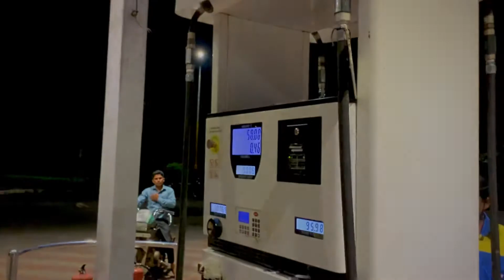Bawaal Cold Coffee hai be🤤||11vlog (365 Days Challenge)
Cold Coffee nahi Bawaal chize hai ye aur bhai ka home tour dekha? Secret recipe

Here is my secret special cold coffeee recipe
And I know ki sab try karenge… haha antaryami hu na…daily vlogs challenge chall raha hai support bhi aane laga hai.. accha lag raha hai I will try harder and aap bhi suggest kijiye 365 days challenge hai 365 vlogs aaur hai to suggest some idea ki
Ky dekhna pasand karoge…

FOR DAILY VLOG NOTIFICATION TURN ON THE NOTIFCATION BELL 🔔